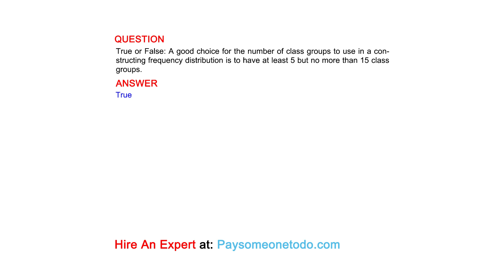True or False: A good choice for the number of class groups to use in a constructing frequency ...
QUESTION
True or False: A good choice for the number of class groups to use in a constructing frequency distribution is to have at least 5 but no more than 15 class groups.